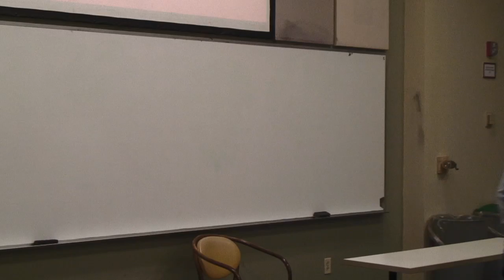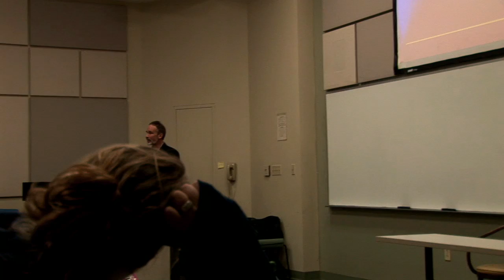Transforming Consciousness: A Talk by Tom Clark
Tom Clark (founder of the Center for Naturalism) speaking at Buffalo State College on death from a secular perspective. Hosted by the Buffalo State Freethinkers.